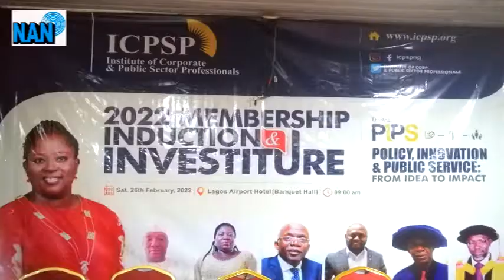Falana charges professionals as ICPSP inducts 85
Legal Luminary, Femi Falana, while attending the induction and investiture ceremony of the Institute of Corporate and Public Sector Professionals in Lagos, condemns the attitude of some professionals towards participation in politics and nation building.

Filming, Narration and Editing by Iyiola Pedro